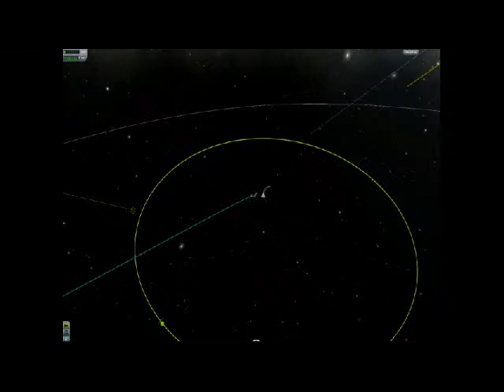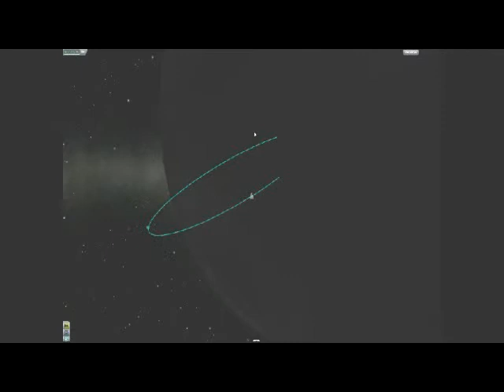KSP Le'Spaceman part 2